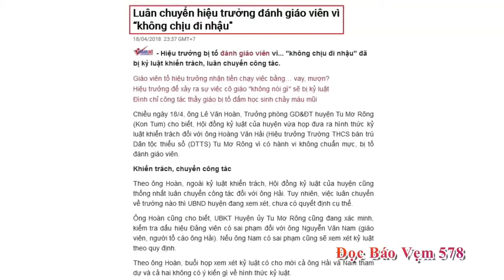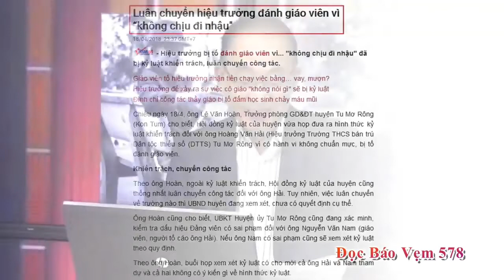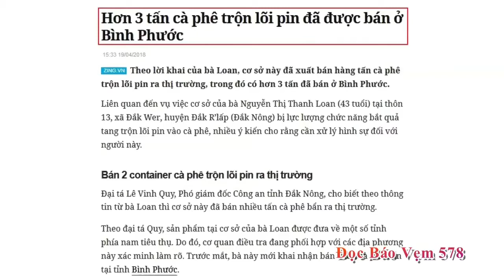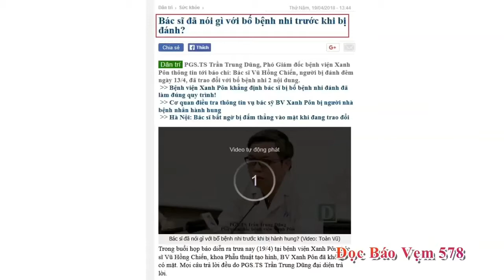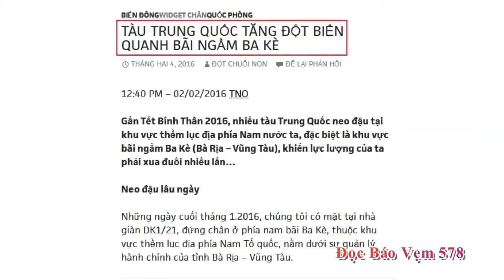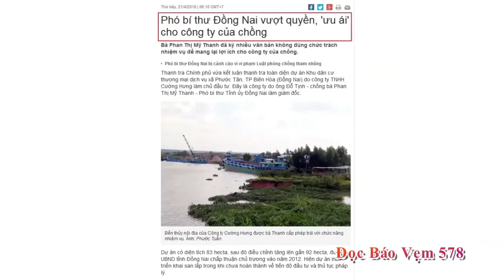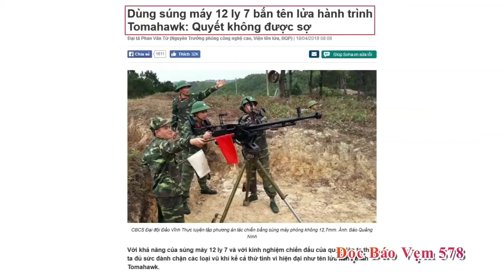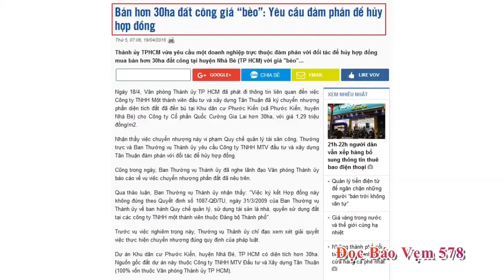Đọc Báo Vẹm 578 HOÀNG TUẤN NEWS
Đọc Báo Vẹm 578 Ngày 24/04/2018
HOÀNG TUẤN NEWS là kênh tin tức giải trí tổng hợp. Tin tức, tin tức 24h, tin tức 24h mới nhất, tin mới nhất, bản tin quốc tế... được cập nhật liên tục 24h hàng ngày. Nguyên tắc thông tin là khách quan, chính xác và cân bằng, mục đích để kết nối và chia sẻ

Nếu có ý kiến kiến xây dựng hoặc yêu cầu, vui lòng để lại comment phía dưới video.

Cảm ơn mọi người đã quan tâm và ủng hộ ! .